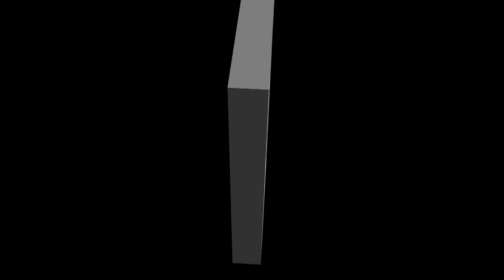Bossanova WHF: 2015-05-07: Under Saddle in Field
Bossanova WHF is a 2011 Hanoverian Gelding by Benidetto / Hohenstein.   He is with High Valley Hanoverians for backing and consignment sale.   In this video "Nova" is shown in early May.2015, approximately 4 weeks under saddle.